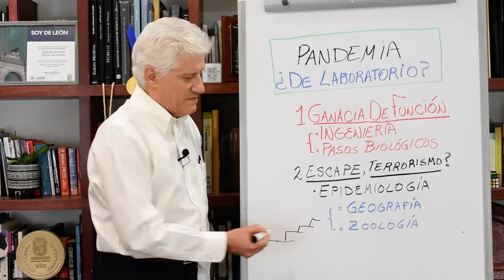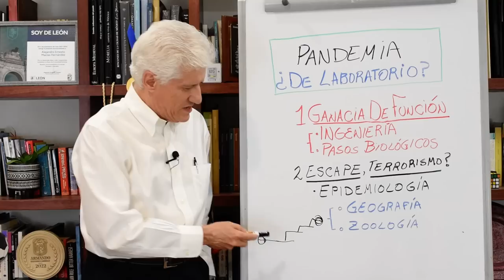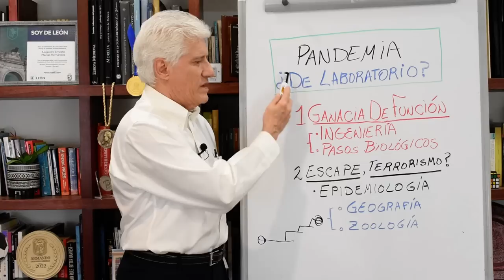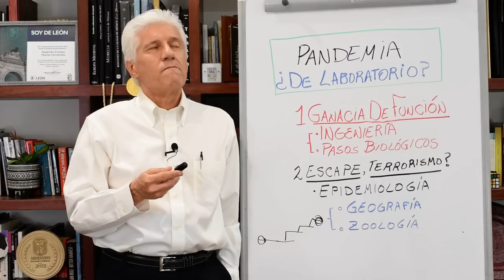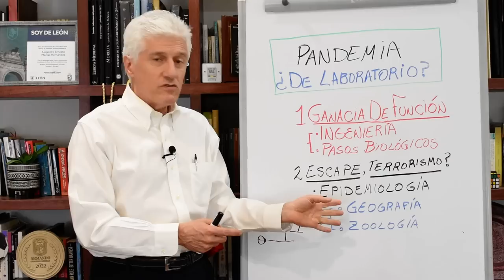COVID-19: ¿ESCAPÓ DE UN LABORATORIO?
Hablamos del origen de la pandemia de COVID-19.